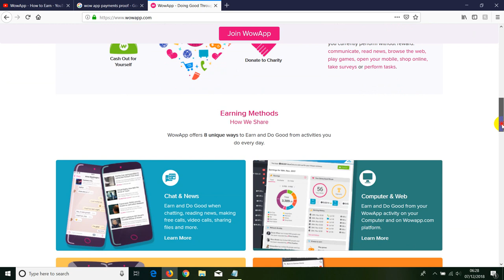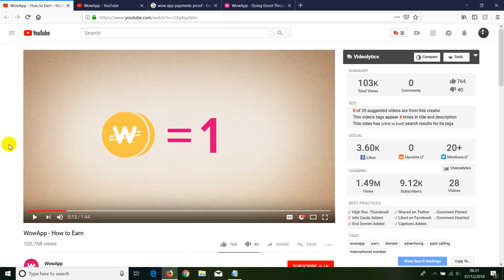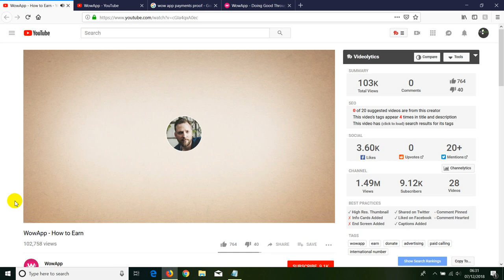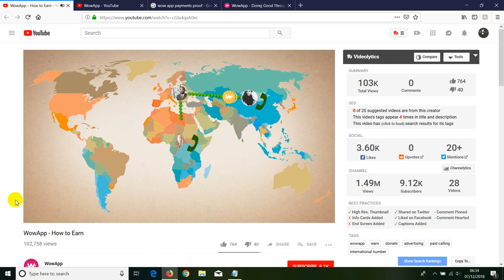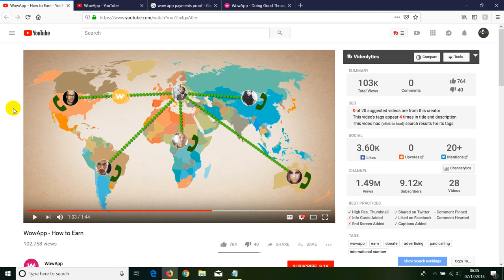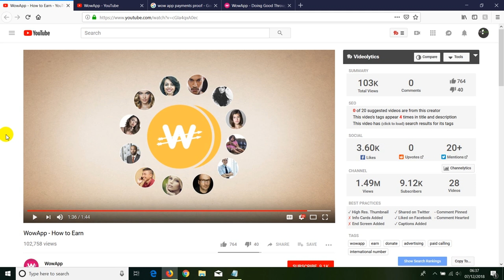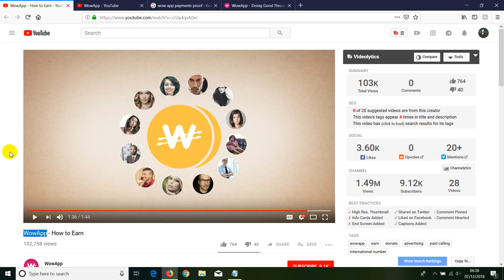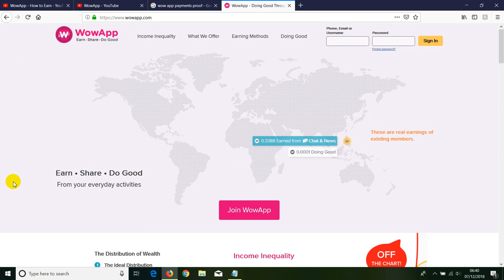WowApp Review ne SHQIP a mund te fitosh Para nga WowApp 🇦🇱